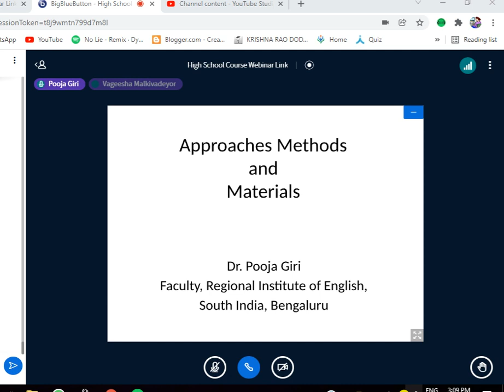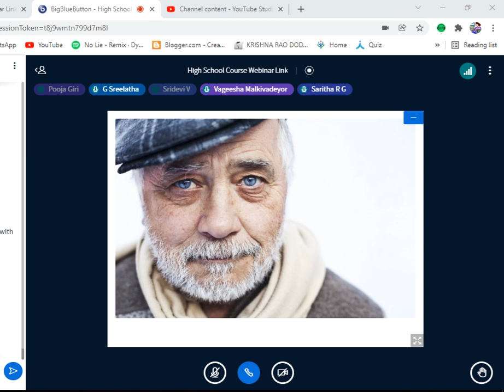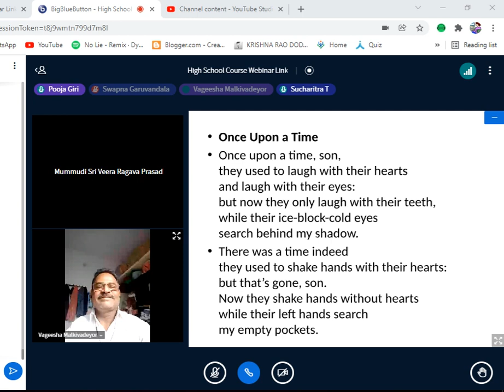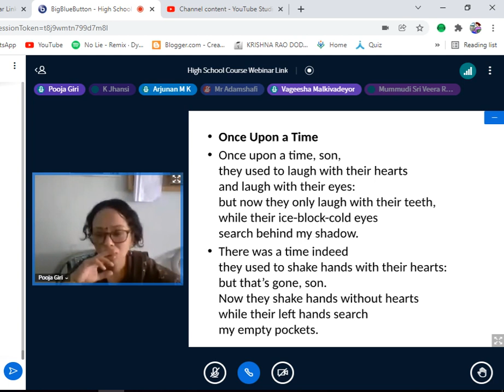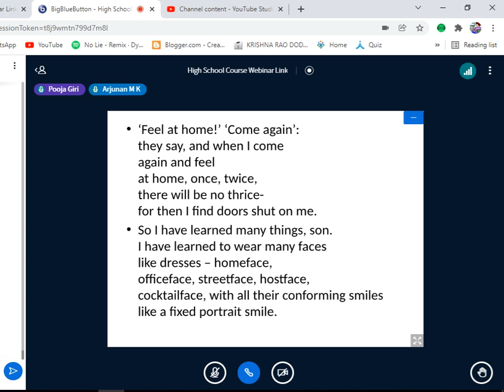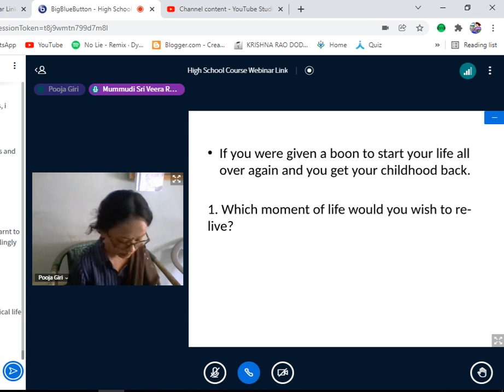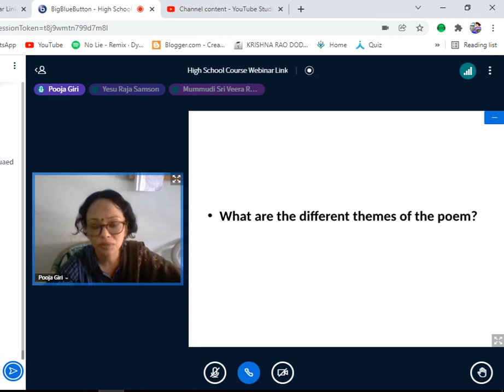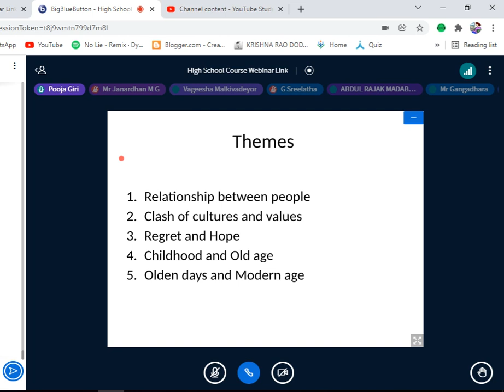CELT- Methods of teaching Poem